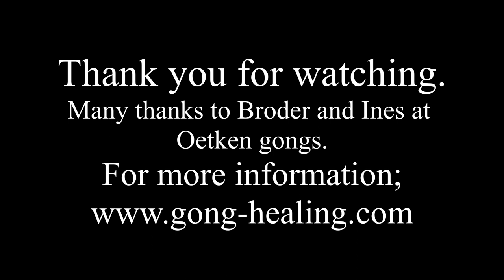Mark Swan Synodic & Sidereal moon gongs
Gong Master Mark Swan explains how the sidereal and synodic moon gongs differ, with audio performance.